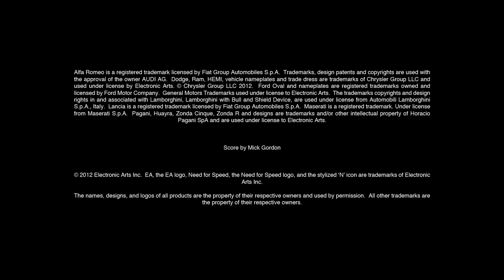Need for Speed The Run - Italian Pack DLC Trailer